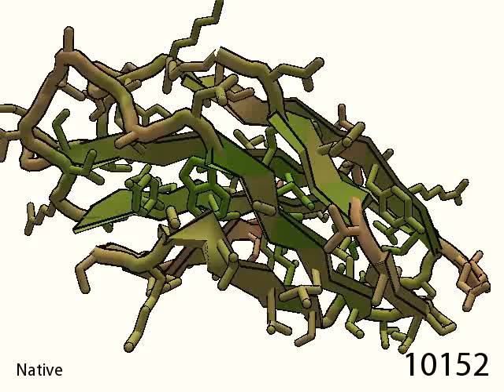Evolution: 106: Challenge Puzzle Two